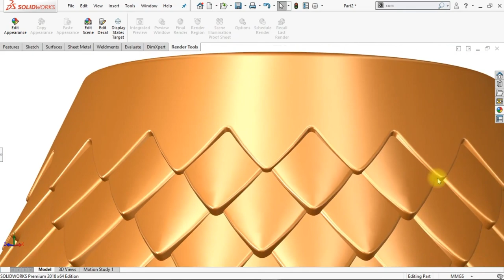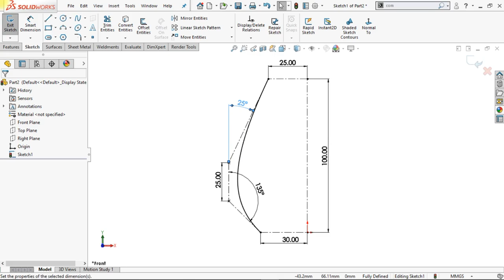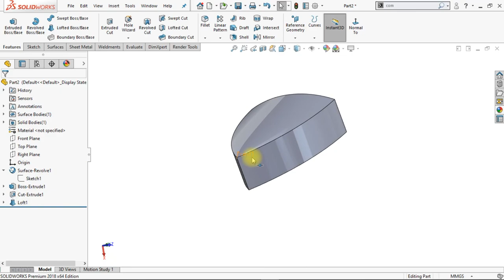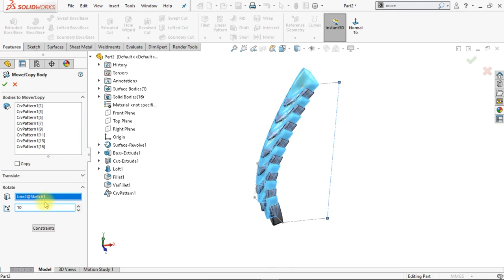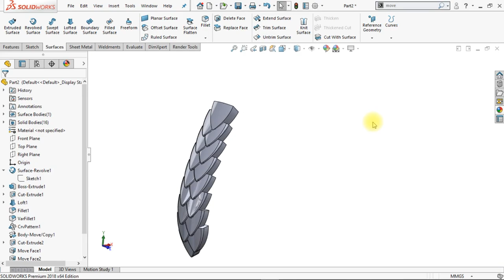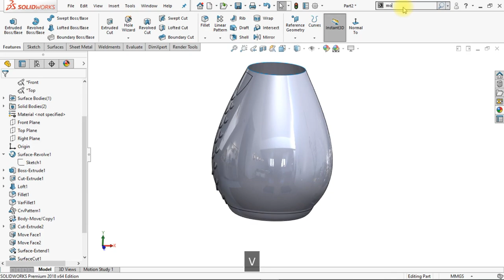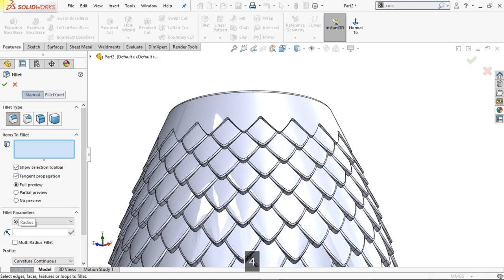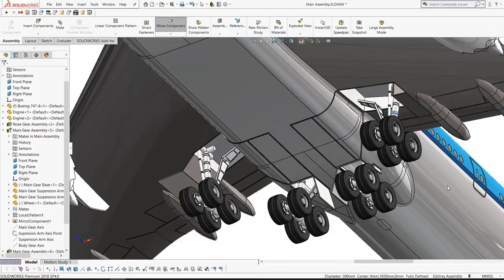Master SolidWorks 2024 | Create a Captivating 'Fish Scale Vase' in Days! | Ultimate Expert Guide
Unlock the true potential of your 3D design skills with our Ultimate Expert Guide on mastering SolidWorks! Are you ready to dive into the world of advanced CAD modeling and create a stunning Fish Scale Vase that will not only captivate your audience but also enhance your professional portfolio? This comprehensive tutorial is tailored both for beginners eager to learn and seasoned professionals looking to refine their skills!

# Why You Should Learn SolidWorks

SolidWorks stands as a premier CAD (Computer-Aided Design) software, bolstering innovation across sectors such as engineering, product design, and manufacturing. Whether you aspire to create breathtaking visuals or streamline your design processes, mastering SolidWorks opens the door to limitless creative possibilities. Here are just a few reasons why learning SolidWorks is a smart investment for your career

- Industry Relevance SolidWorks is widely used among engineers and designers, making it an invaluable tool in the job market.

- Project Visualization Transform ideas into 3D models to communicate concepts effectively.

- Impressive Portfolio Stand out to potential employers with advanced design projects like the Fish Scale Vase.

# What You'll Discover in This Tutorial

Embark on a step-by-step journey where you will learn

- Complete Project Breakdown Follow along with detailed instructions, making it easy to replicate the Fish Scale Vase from start to finish.

- Essential SolidWorks Commands Gain hands-on experience using key commands, including
  - Revolve Surface
  - Extrude Boss/Base
  - Extrude Cut
  - Loft Boss/Base
  - Reference Point
  - Fillet Techniques (Curvature Continuous, Conic Rho, Variable & Full Round Fillet)
  - Curve Driven Pattern
  - Move Face
  - Surface Cut
  - Circular Pattern
  - Combine
  - Fill Pattern with Circular Seed Cutout
  - Change Appearance

- Proven Best Practices Discover ten indispensable tips that set successful CAD professionals apart while avoiding common pitfalls.

# Who Is This Tutorial Perfect For?

This tutorial is designed to benefit
- Aspiring CAD Professionals Gain the foundational skills needed to launch your career.
- Creative Hobbyists Enhance your modeling abilities and take your projects to the next level.
- Engineers Refresh your knowledge and discover innovative ways to implement SolidWorks.
- Design Professionals Create sophisticated designs that impress clients and stakeholders alike.

Embrace the adventure of CAD design! Mastering SolidWorks is not just acquiring a tool; it's a gateway to creating incredible designs and enhancing your professional journey. Let's start crafting that extraordinary Fish Scale Vase together today!